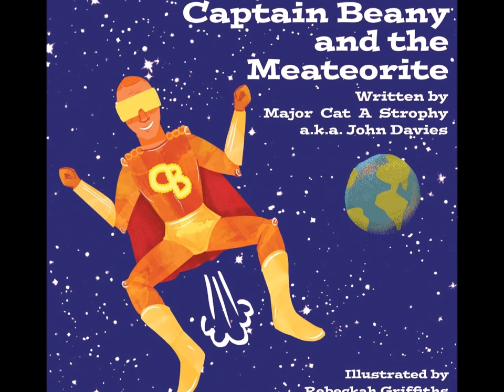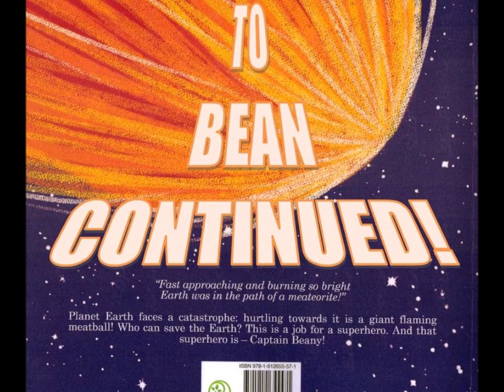CAPTAIN BEANY AND THE MEATEORITE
CAPTAIN BEANY AND THE MEATEORITE - Superhero children's book based on a REAL life half-baked caped crusader of Captain Beany from Planet Beanus! Written by children's author Major Cat. A . Strophy a.k.a John Davies. Illustrations by Rebeckah Griffiths. Narrated by: Captain Beany